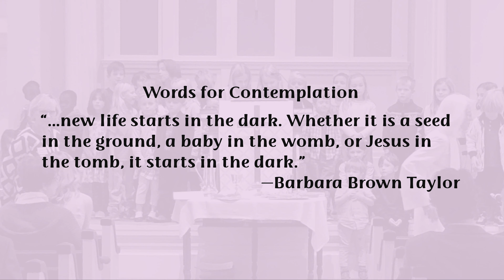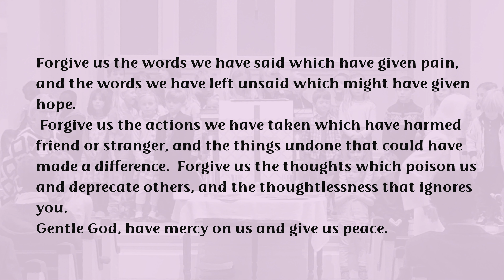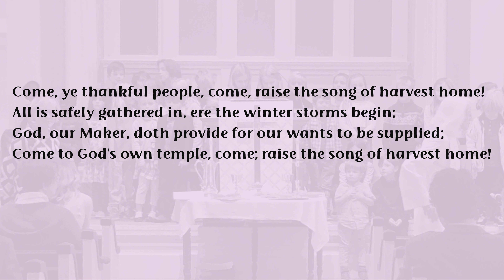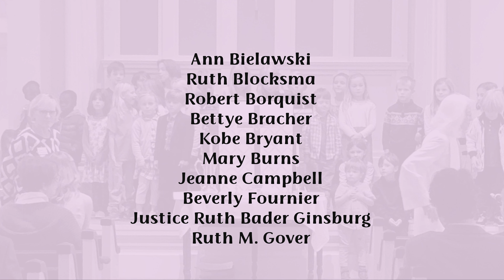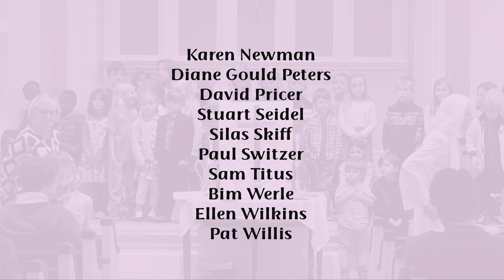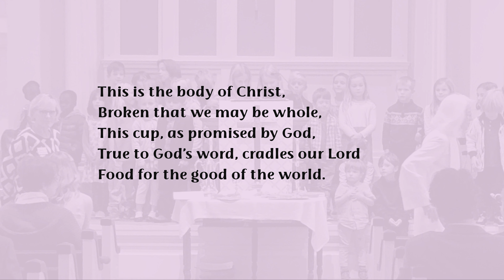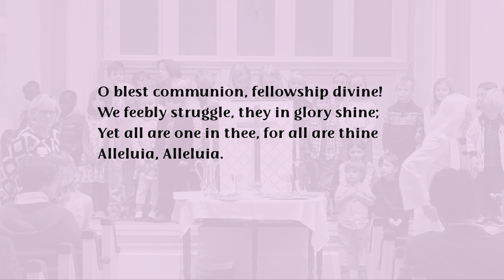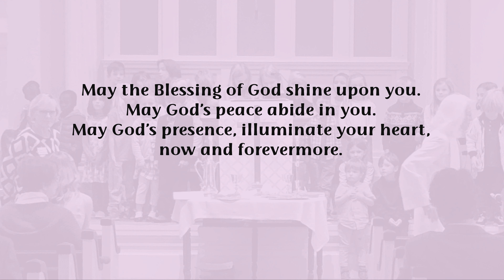CCC Sunday Worship - 11/1/20